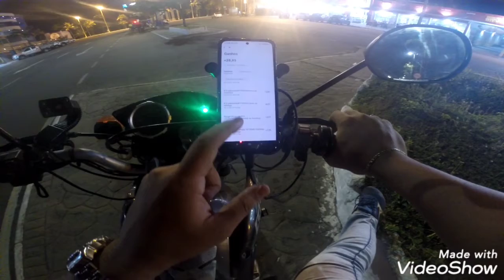Passei na federal 🙏🙏